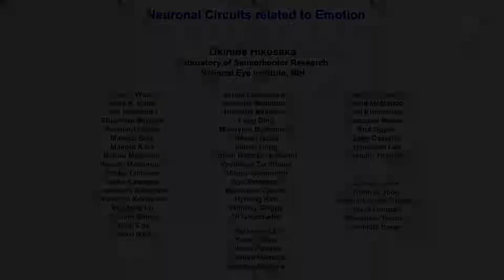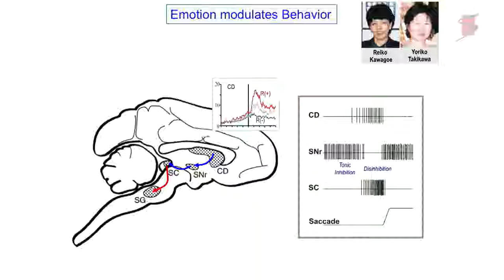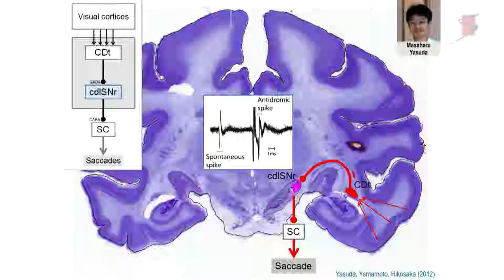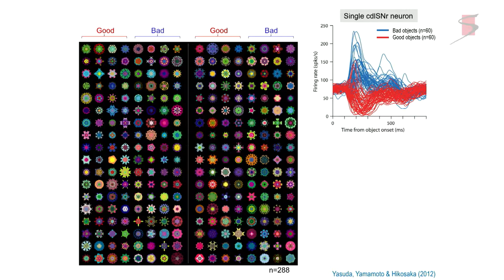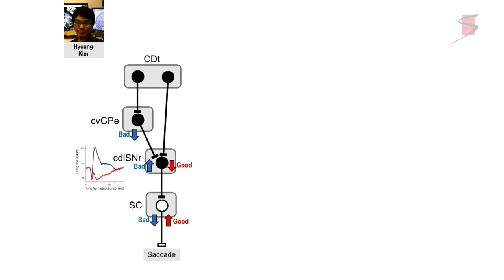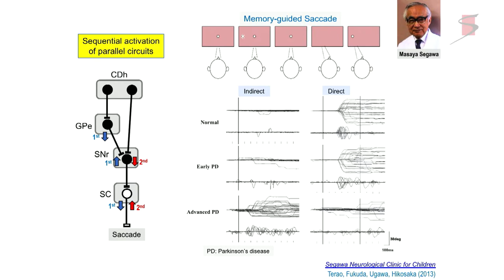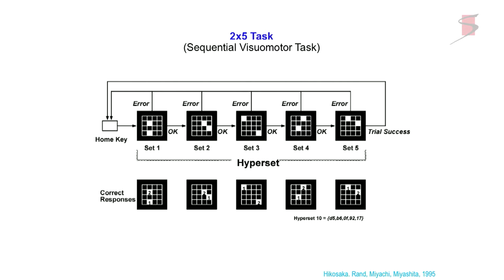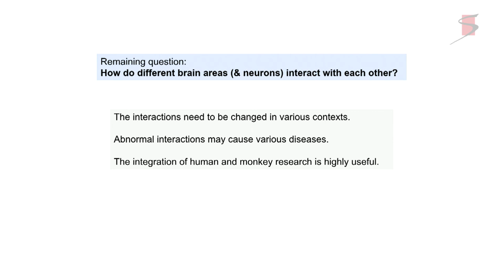Okihide Hikosaka: Neuronal Circuits Related to Emotion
This talk was presented during the National Academy of Sciences Arthur M. Sackler Colloquium: Using Monkey Models to Understand and Develop Treatments for Human Brain Disorders in Irvine, CA January 7-8, 2019.

Organized by Bob Wurtz (National Institutes of Health), Beth Buffalo (University of Washington), Tony Movshon (New York University)

Session 7: DISORDERS OF MOOD
Neuronal circuits related to emotion, Okihide Hikosaka, National Institutes of Health

In recent decades, mice have become the dominant animal model for studying the basis of human physiology and disease because they are genetically tractable and have bodily functions broadly similar to ours. But in the specific study of higher brain functions and brain disorders, the differences between mice and humans are great, and monkeys provide the best practical model for the human brain. However, the principles which would rationally lead an investigator to choose a monkey model over a mouse are nowhere clearly articulated.

This two-day colloquium considers a core set of functions for which monkey models are critical. The colloquium begins by comparing human and monkey brains and behavior, and then frames the conversation with a comparison between monkey and mouse. Successive sessions then consider domains in which monkey models have proved valuable: disorders of development, aging, and mood, and restoration of sensory and motor functions.

A collection of articles based on these presentations will appear in a special issue of PNAS, to provide a resource for those wishing to learn about the contribution of monkey research to understanding the human brain and its disorders.